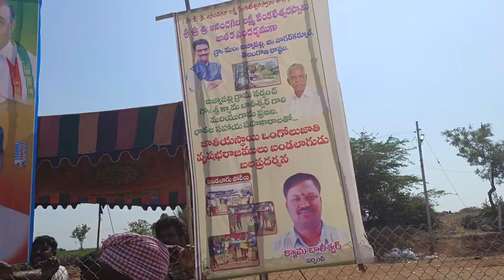బిజినపల్లి న్యూ కేటగిరి విభాగం బండలాగుడు పోటీలు 1వ జత-bijinapally bulls race 2023-bulls videos-oxen